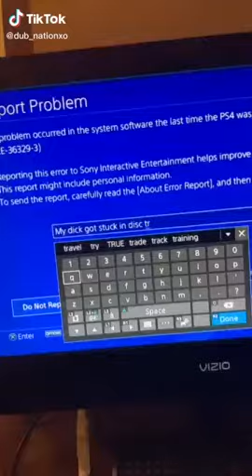My dick got stuck in disc tray